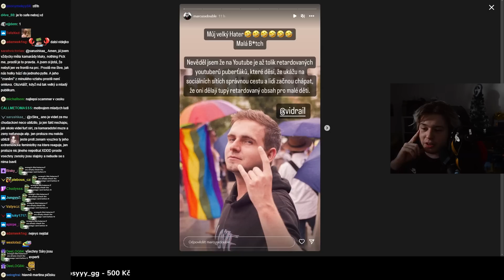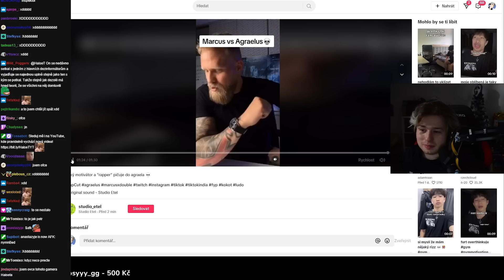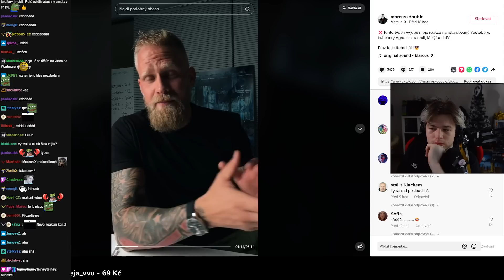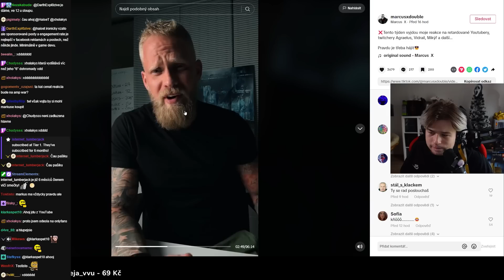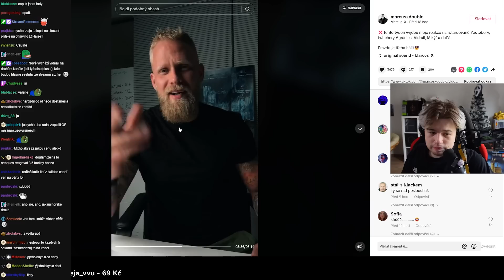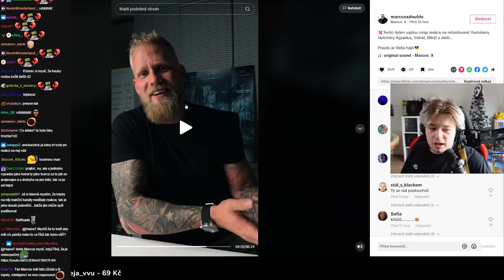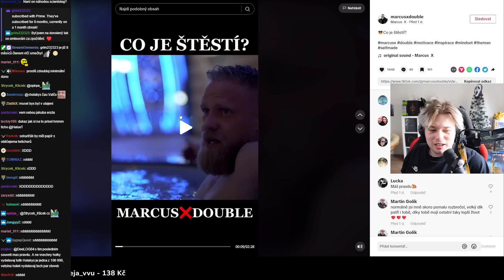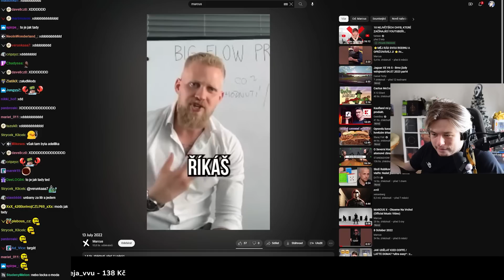MARCUS bude bojovat proti celé TWITCH/YOUTUBE scéně?